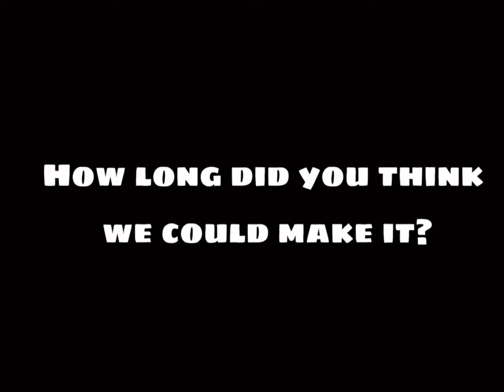Crash meme||part 2 coming out 5 minutes after it finishes